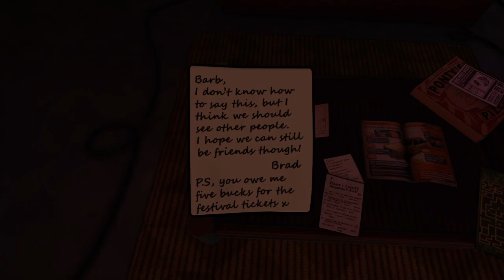Killer Frequency - Ottava Telefonata - Dawn